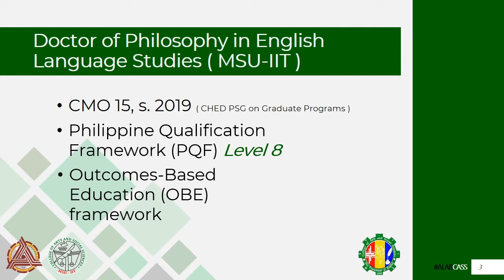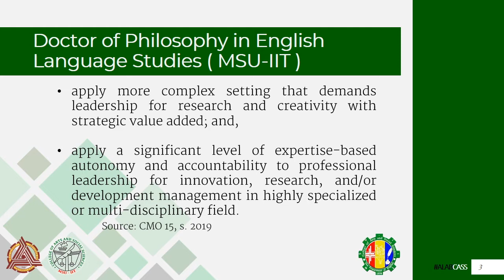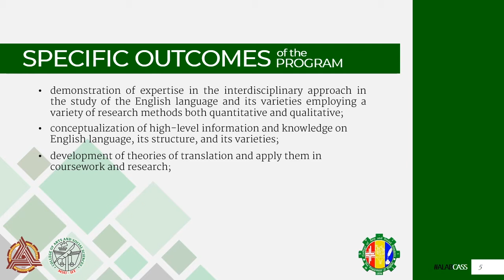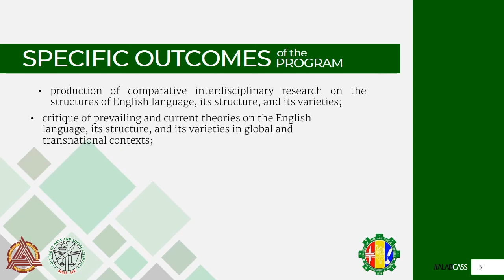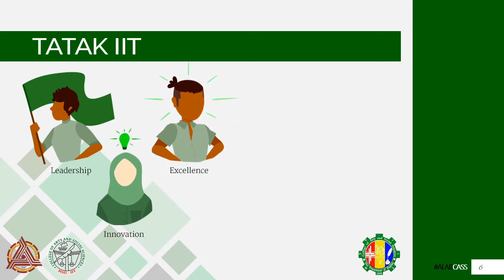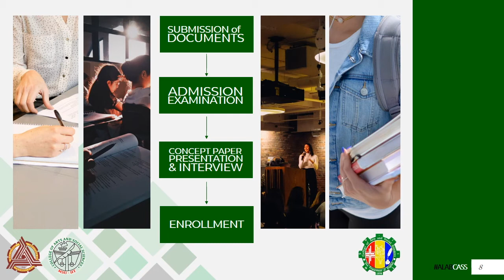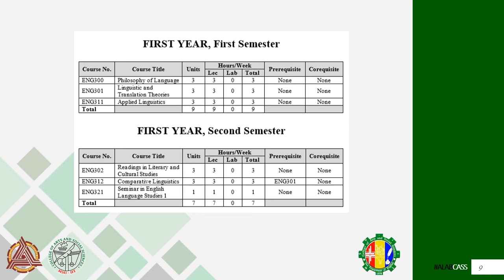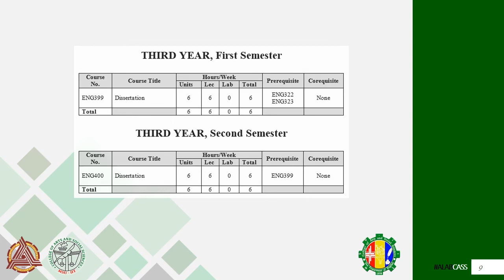Doctor of Philosophy in English Language Studies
In three to five years after the completion of the PhD in English Language Studies program of the Mindanao State University, graduates are expected to:

• execute expertise in a specific field in English Language Studies through sharing of findings of original individual and/or collaborative research pursuits that provide solution to real-life language dilemmas in fora/conferences, trainings, and in reputable refereed journals;

• revise and/or draft policies, guided by linguistic, literary, and cultural lenses, that address problematic paradigms and provide practical solutions to issues in the society;

• lead in the implementation of effective programs and projects that help in the development of a vibrant language pedagogy and learning in the country, and in the promotion and revitalization of languages; and,

• demonstrate professionalism and leadership in their lifelong pursuit of knowledge generation, while contributing to the larger discourse of Language pedagogy and learning.

The competencies provided by the program Doctor of Philosophy in English Language Studies (PhD ELS) lead to a wider value and role of its graduates to the academic and the non-academic sectors, to wit: lead in the research and extension programs related to linguistic investigations in academic institutions; challenge existing and generate context-based frameworks and paradigms; engender studies that pave for needs-based community programs; help elucidate the influence of language to greater social, cultural, and political discourses; and improve the dwindling linguistic proficiency of Filipinos.